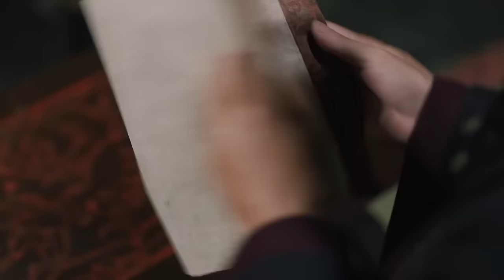MUTLISUB【Golden drizzle building】▶EP 63💋 Xiao Zhan Zhao Lusi Wang Yibo Zhao Liying❤️Fandom